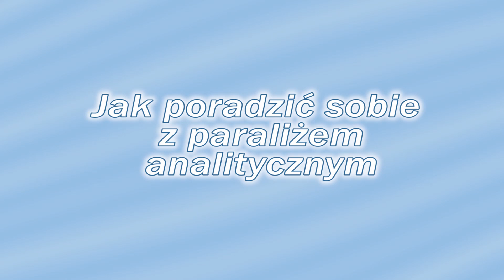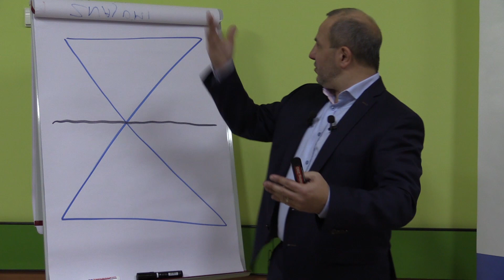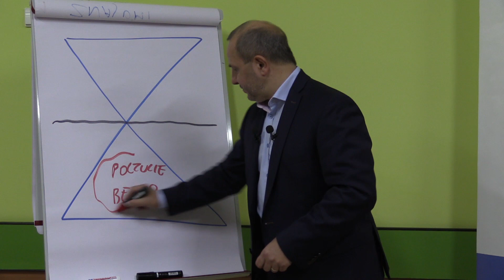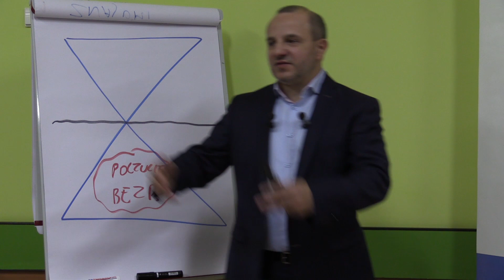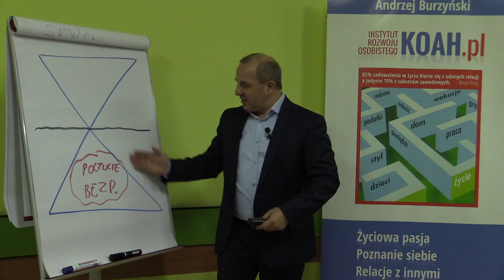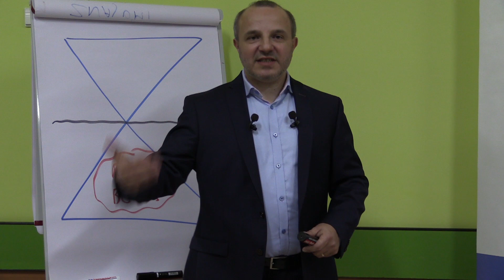Jak poradzić sobie z paraliżem analitycznym?